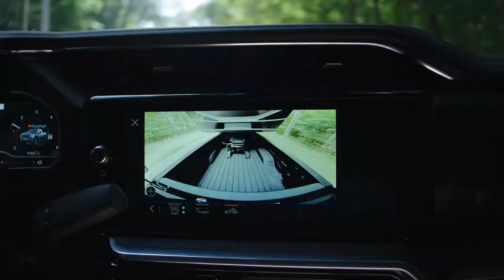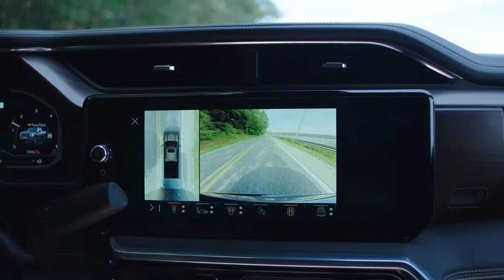New 2024 GMC Sierra HD Denali - Ultimate Heavy Duty Pickup Truck Firstlook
the 2024 model year takes the Sierra HD lineup to new heights with premium luxury and comfort, turbocharged pulling power and elevated technology — offering the most trailering assistance technology in its class1.

In addition to the debut of the Denali Ultimate trim, the 2024 Sierra HD will build upon GMC’s premium off-road offerings, introducing the off-road optimized Sierra HD AT4X trim later in the model year.

“The new and enhanced 2024 Sierra HD builds on an already winning foundation,” said Duncan Aldred, vice president of Global Buick and GMC. “This truck elevates the HD segment with the introductions of the Denali Ultimate trim and will soon add the seriously off-road capable AT4X trim, further strengthening the dominance of the GMC truck portfolio.”

Enhanced power with the combination of the available 6.6L Duramax Turbo-Diesel V-8 and 10-speed Allison transmission delivering 470 horsepower and 975 lb-ft of torque and providing 25% more low-end torque vs. the current model for a greater feeling of power on demand.

The 2024 Sierra HD lineup includes 2500HD and 3500HD models, in Regular Cab, Extended Cab and Crew Cab configurations — with dual-rear-wheel models available on 3500HD. They support the lineup’s highest trailering capacity: up to 36,000 pounds4. Available trims include Pro, SLE, SLT, AT4, Denali and Denali Ultimate, with the AT4X trim coming later in the model year.

The 2024 Sierra HD will also offer best-in-class 2500 Crew Cab towing of up to 21,9002 pounds and max 2500 towing of up to 22,5003 pounds, enabled by a new available Max Tow Package.

The centerpiece of Sierra’s high-tech interior cabin is the new available 13.4-inch-diagonal tablet-style touchscreen — the largest infotainment touchscreen in its class1. Situated in landscape orientation, the touchscreen offers a user-friendly, customizable experience. An available multicolor 15-inch-diagonal head-up display and a new available 12.3-inch-diagonal digital instrument cluster are also added in 2024 model year. Together, this creates over 40 inches of immersive digital displays helping to provide an engaging, customizable and comprehensive driving experience.

The all-new touchscreen infotainment center can be configured to a user’s preference, including the ability to operate multiple apps simultaneously in a “split-screen” view (e.g., a Navigation app running on the left side of the screen and a Music app on the right). Sierra HD’s infotainment system will also integrate Google built-in (on all trims except Pro) allowing customers to connect virtually every aspect of their daily lives within their vehicle. The system is compatible with both Wireless Apple CarPlay and Wireless Android Auto.

The refreshed 2024 GMC Sierra HD arrives at dealerships in the first quarter of 2023, with the AT4X coming later in 2023. Pricing will be announced closer to the start of production.

Car Accessories

Dash Cam
boAt Dual Port Rapid Car Charger
Organic Car Perfume
SOFTSPUN Microfiber Cloth
Adjustable Car Phone Holder
Ventilated Seat Cover
Car Air Purifier
Car Vacuum Cleaner
Car Bluetooth Receiver
Car Dust Cleaning Gel
Car Perfume

Power Torque Passionately and relentlessly brings you the hottest automotive news , auto show coverage, in-depth new car reviews, and all things video that gearheads and car nerds love.